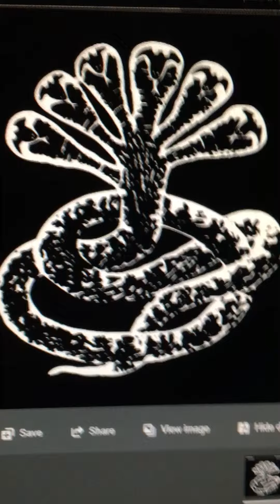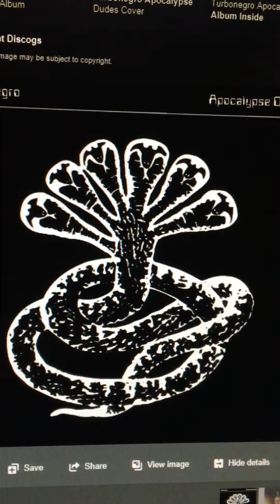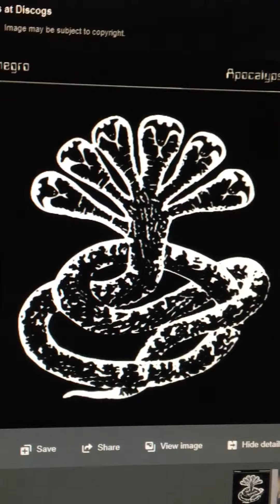Apocalypse Dudes ya’ll